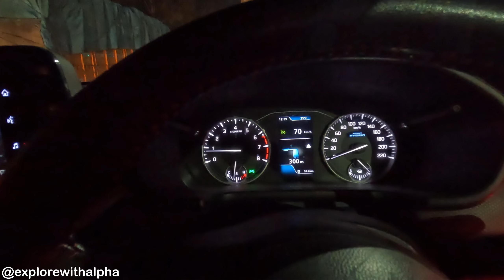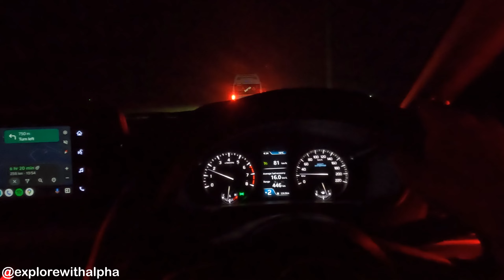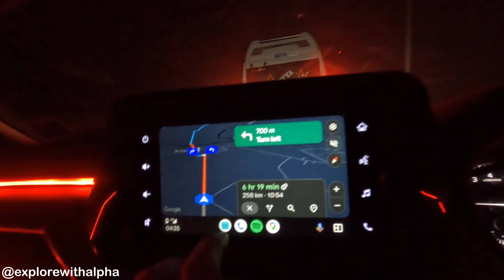Delhi to Tirthan Valley in Brezza: Pet-Friendly Adventure!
Embark on an unforgettable pet-friendly adventure from Delhi to Tirthan Valley in Brezza with @explorewithalpha Join us as we explore scenic landscapes and create cherished memories with our furry friend. Don't miss out – hit play now and experience the ultimate road trip adventure! 🐾